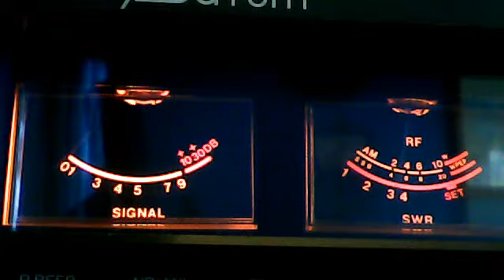Pain Killer and Dog in Big D video October 31, 2011 10:19 AM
BellyAcher151's webcam video October 31, 2011 07:19 AM